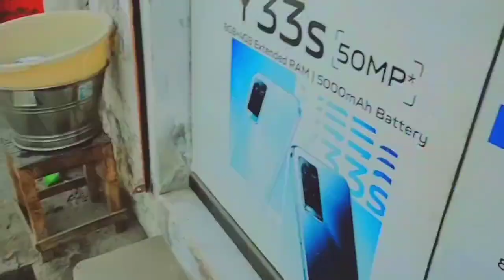Atna Bara Gift 🎁 Maray Lie 💖Suodi Arb SE❤️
Atna Bara Gift 🎁 Maray Lie 💖Suodi Arb SE❤️FarooqiVlogs